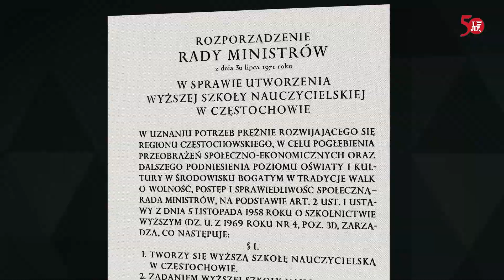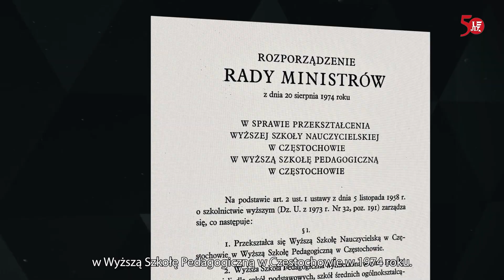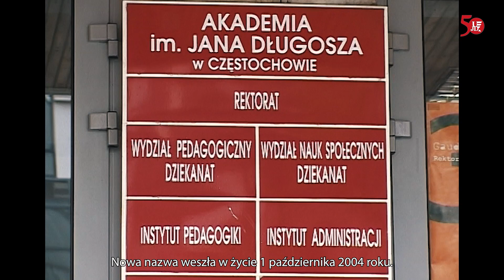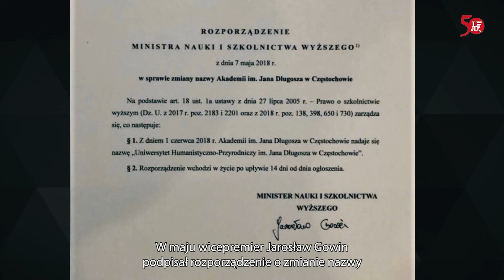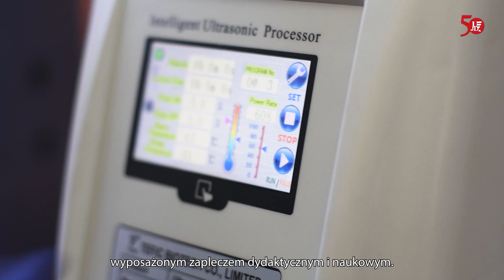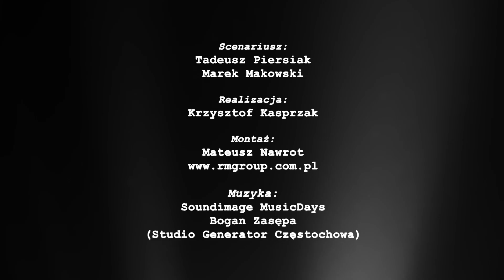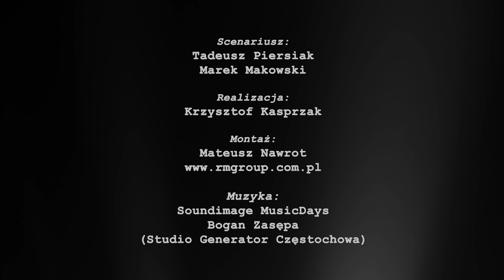Kronika filmowa Uniwersytetu Humanistyczno-Przyrodniczego im. Jana Długosza w Częstochowie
Zapraszamy do obejrzenia kroniki filmowej Uniwersytetu Humanistyczno-Przyrodniczego im. Jana Długosza w Częstochowie